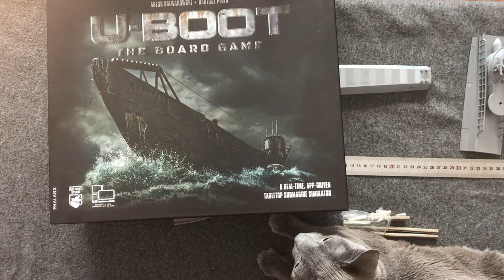U-Boot The board game 3D model replacement part 2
U-Boot The board game 3D model replacement update, rework of some parts, and new parts created. If you have questions dont hesitate to ask.